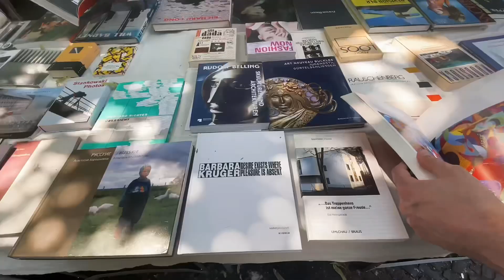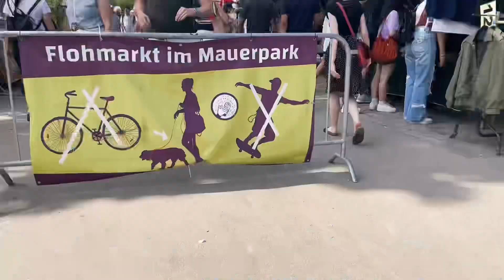Flohmarkts - Mercados de Pulgas de Berlín: Boxhagener Platz, Raw Gelande y Mauerpark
En el video de hoy visitamos los  famosos mercados de pulgas de Berlín: Boxhagener Platz, Raw Gelande y Mauerpark. El flohmarkt es ya tradición dentro de los berlineses que buscan  tesoros únicos, antigüedades, ropa vintage y arte callejero en estos lugares emblemáticos.